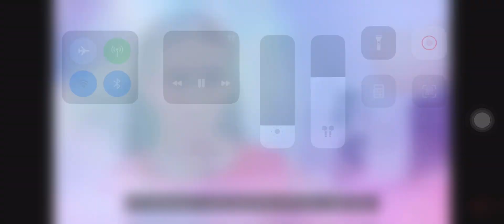gapseries the way freen closed her eyes when she said somethin hurt becky feeling🥺🥺 | episode 8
Hurt so much 😭😭😭😭😭😭